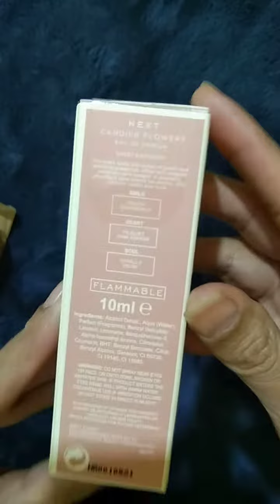NEXT CANDIED FLOWERS